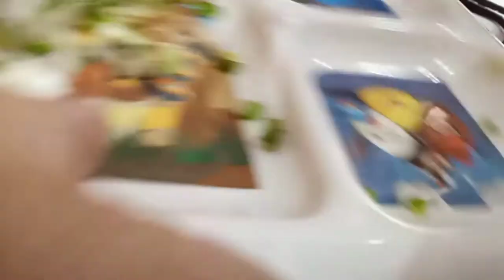Sagodana or Aloo k Cutlets || ZAIQA KITCHEN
Asalam o Alikum Friends ! So Today , I brought a new and yummy dish " Sagonada or Aloo k Cutlets  " ... hope you a will like it , If you do than smashup that like button and Share it with your family and friends and click on that subscribe button and also press the bell icon for getting every update whenever I  will upload a new Recipe .